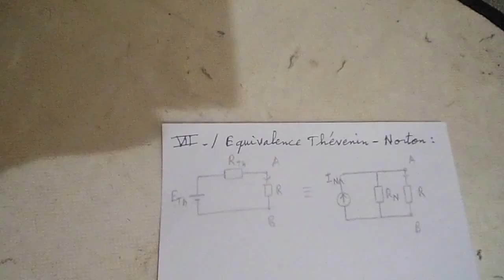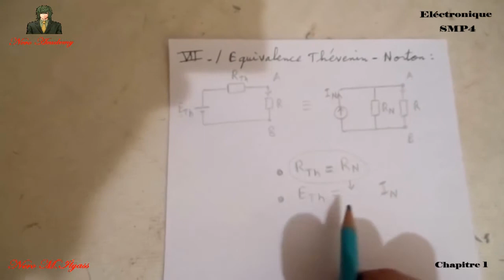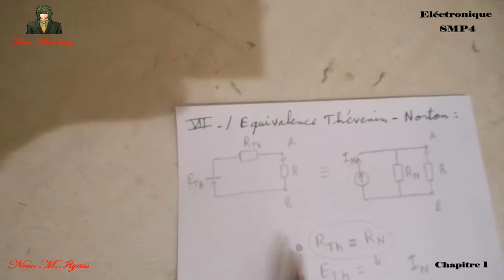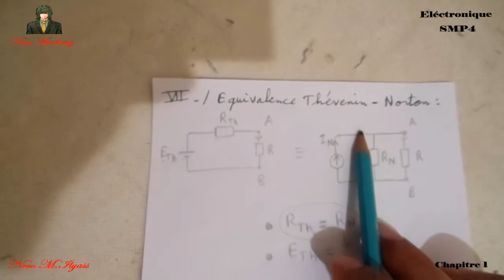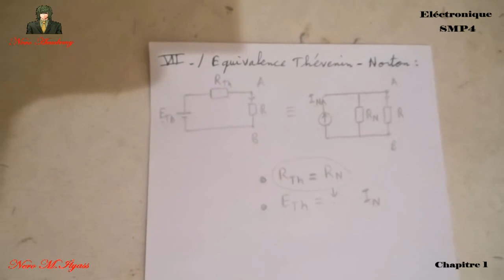7-1-Electronique SMP4 ,,, Equivalence Thevenin-Norton (Darija) Nero Academy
((( دعمكم يشجعنا على تقديم المزيد بإذن الله )))

من أراد أن نستمر في مشاركة الفيديوهات التعليمية فليشارك الدروس لأعلى نطاق ممكن و يشترك في القناة و يفعل الجرس و يضغط على زر الإعجاب ,,, و لكم جزيل الشكر

▬▬▬▬▬▬▬▬▬▬▬▬▬ஜ۩۞۩ஜ▬▬▬▬▬▬▬▬▬▬▬▬

7-1-Electronique SMP S4 ,,, Equivalence Thevenin-Norton (Darija) Nero Academy

"لا تنسى التوكل على الله و قم بأفضل ما لديك ,,, و ما توفيييقنا إلا بالله . "نيرو.م.إلياس

Electronique de base S4